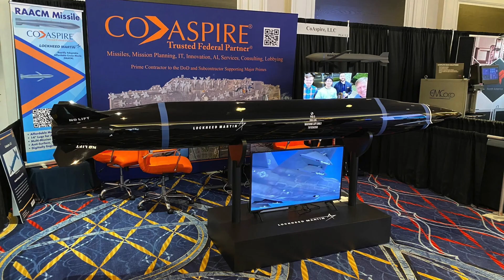Why 'Mako' could be a game changer for the US military ?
Lockheed Martin, in collaboration with defense company CoAspire, revealed a new weapon at this week’s Sea Air Space 2024 exposition.

The company unveiled the Mako, a previously unseen air-launched hypersonic missile.
The missile is being pitched to the U.S. Navy and Air Force.

At the CoAspire booth, a mockup of the Mako missile was displayed alongside graphics illustrating its integration with the F-35 Lightning II.

The name “Mako” is derived from the fastest shark in the sea.

In this video, Defense Updates analyzes why Mako could be a game changer for the US military?

Chapters:
00:11 INTRODUCTION
01:42 BACKGROUND
03:00 SPECIFICATIONS
04:28 COMPATIBILITY
06:43 COST
07:12 ANALYSIS